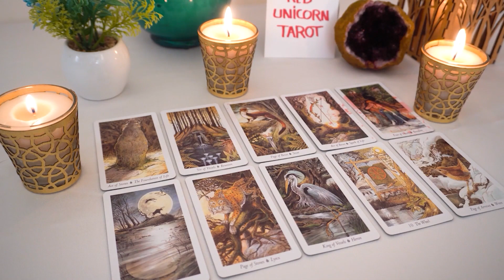AQUARIUS💘 OMG Aquarius! I WANT Your reading!!!❤️!!! Unbelievable...